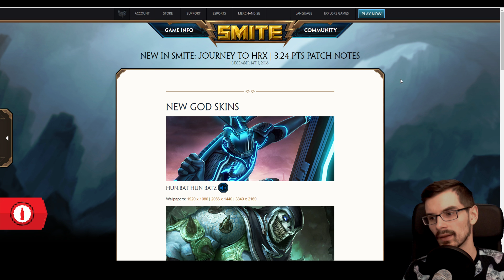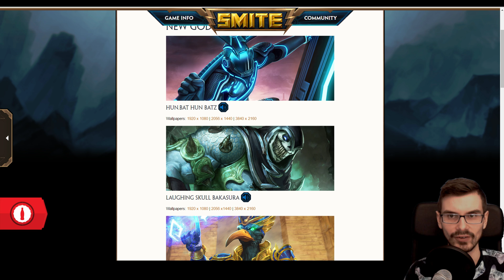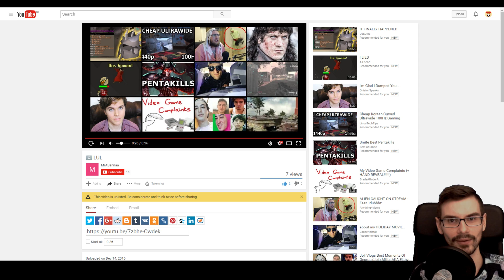SMITE Patch 3.24 | Journey To HRX | Patch Notes Review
Reviewing the Patch Notes for Patch 3.24, Journey to HRX. This Patch includes Nike nerfs, a Hun Batz and Bakasura skin as well as theirs and Thoth's mastery skins.

MORE SLOTH:
(Outro) Song: Suffer City - Suffer City Blues
Congratulations, you made it to the end the description. You are now one of the chosen few. Comment "Memes in the description are best memes." down below to confuse the hell out of everyone who didn't.